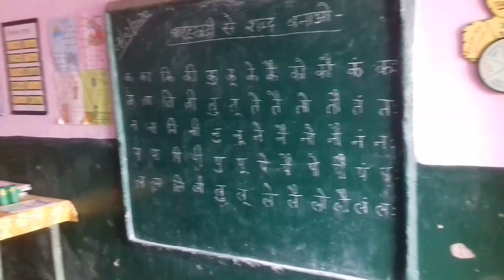बारहखड़ी से शब्द बनाओ। मनोरंजक गतिविधि👌👍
नमस्कार मित्रों, आप सभी का गरिमा चंदेल चैनल में स्वागत है।
इस गतिविधि को कराने के लिए आप बारहखड़ी की कुछ पंक्तियाँ छात्रों के सामने बोर्ड पर लिख दें और कुछ समय निर्धारित करके उन्हें पंक्तियों से अक्षर चुनकर शब्द बनाने के लिए कहें।
ध्यान रहे कि पंक्तियाँ क्रमानुसार न हो तथा पाँच से अधिक भी न हो।पंक्तियों की संख्या छात्रों के बौद्धिक स्तर को समझते हुए तीन से पाँच तक ही रखें।